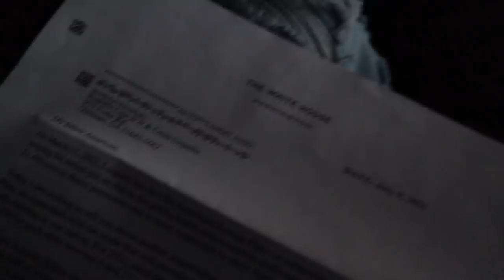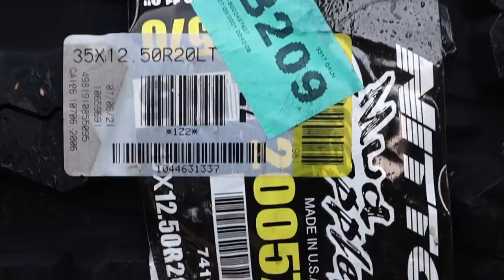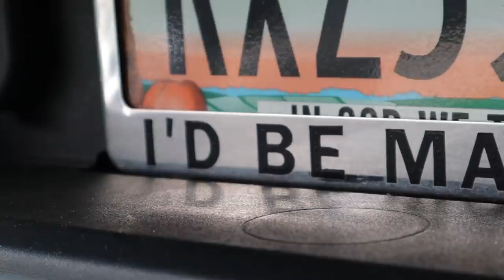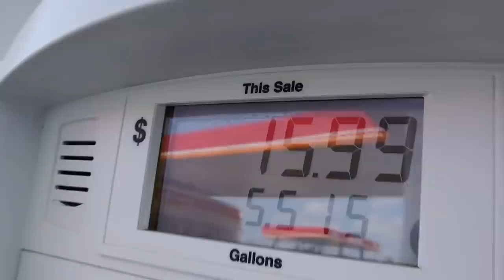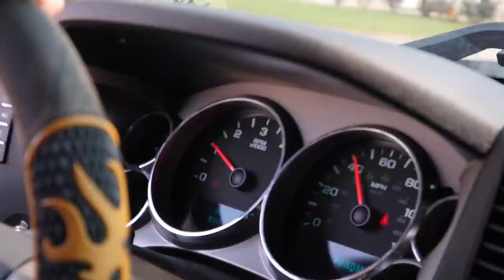Spend Money To Make Money... LITERALLY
Daniel buys some wheels and tires for what ? JUST TO SELL HIS TRUCK!! SMH